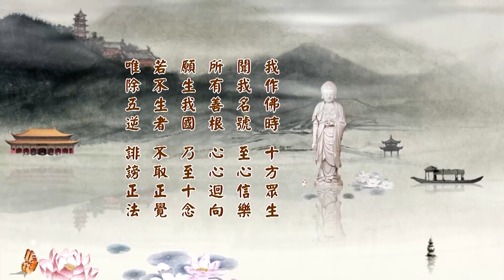Tịnh Độ Đại Kinh Khoa Chú 2014, tập 192 (HD) | Quốc Vô Bất Thiện Nguyện (tt), TrụChánh-Định-TụNguyện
Tịnh Độ Đại Kinh Khoa Chú 2014 - Pháp Sư Tịnh Không chủ giảng
* Nguồn Audio (dịch Việt): Trang Youtube/@CucLacDieuDo